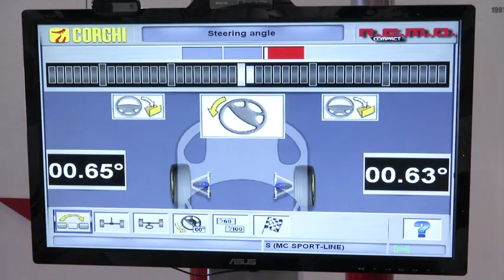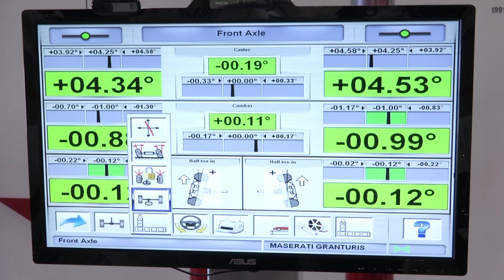R.E.M.O. COMPACT - Autopromotec 2013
Robotic Equipment for Measuring by Optics
Senza staffe, senza operatore / Clampless without operator